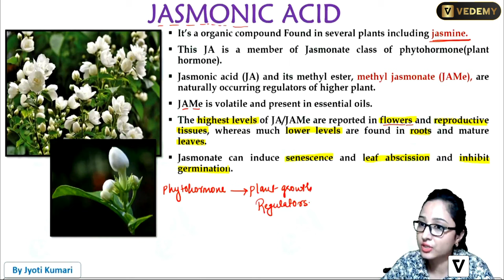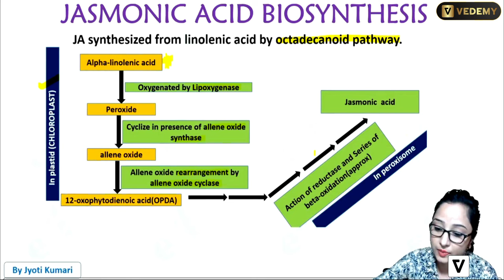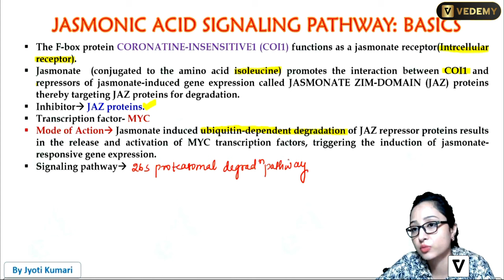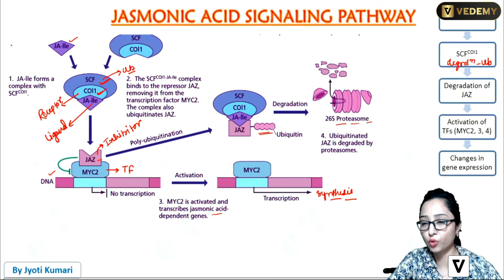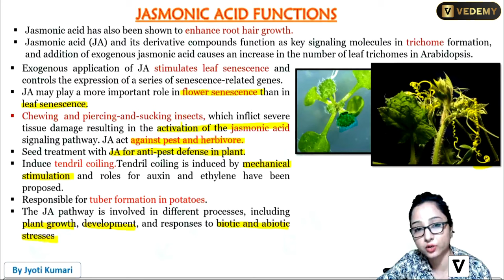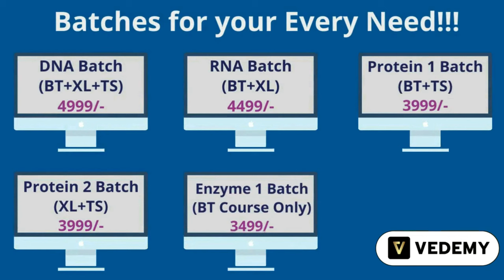Jasmonic Acid | Phytohormones | Botany | Jyoti Kumari | CSIR | GATE | DBT | ICMR | ICAR | CUET